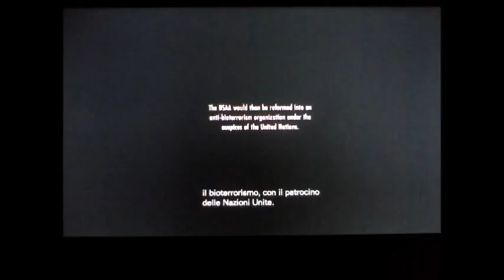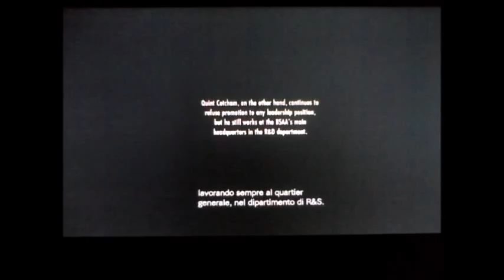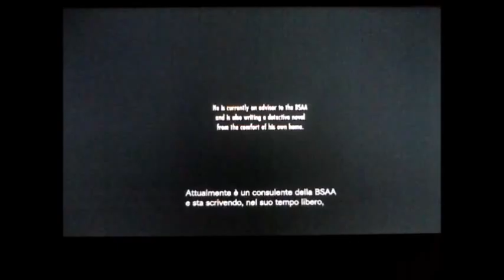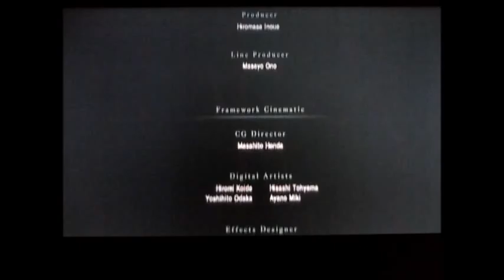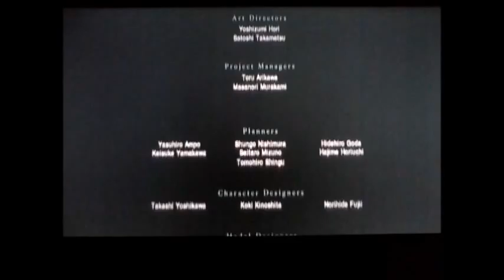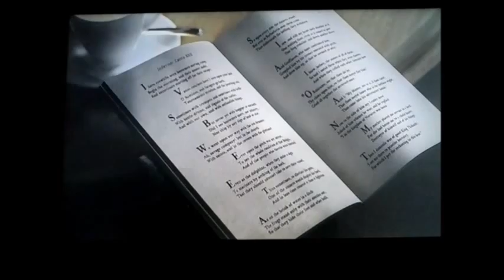RESIDENT EVIL REVELATIONS PER PS3 ( Part16 )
La parte 16 di RESIDENT EVIL REVELATIONS PER PS3 ( Data 07/03/2016 )